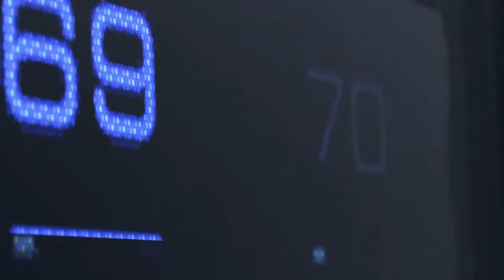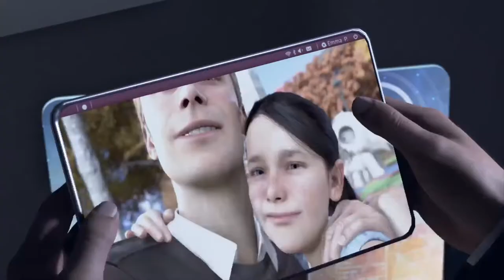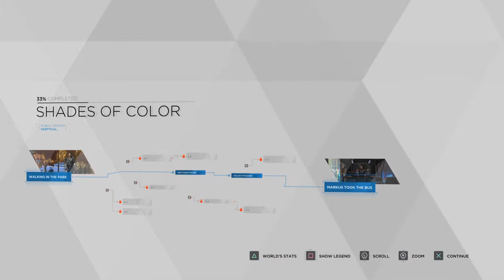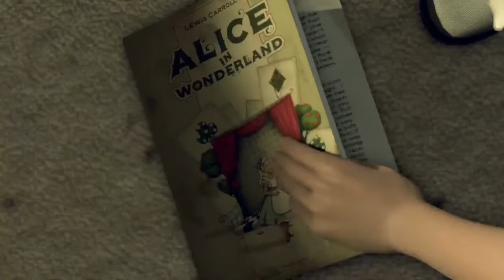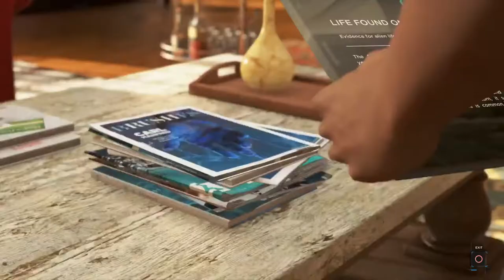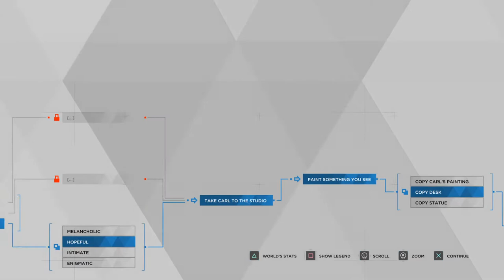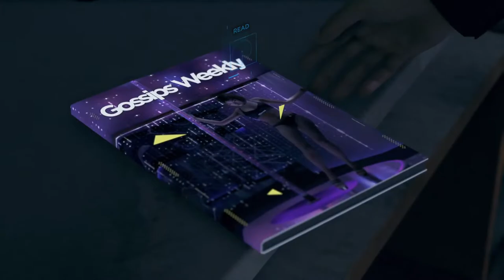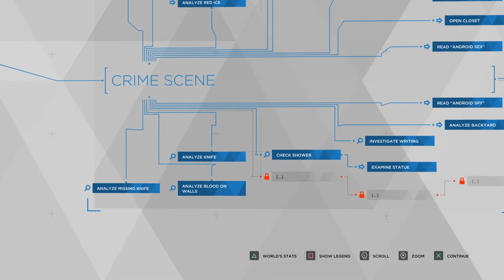[1] Detroit: Become Human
HAIR CHANNEL💇🏽‍♀️